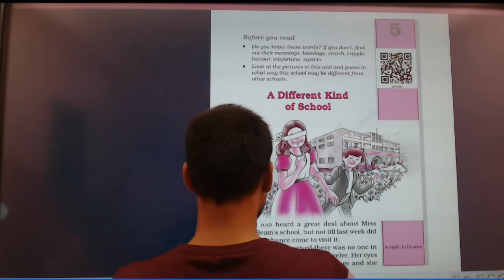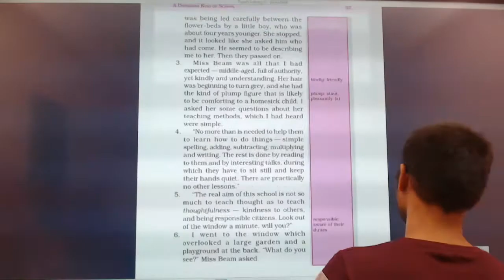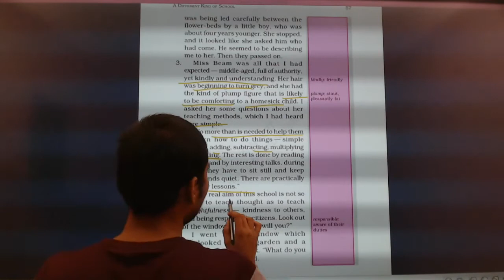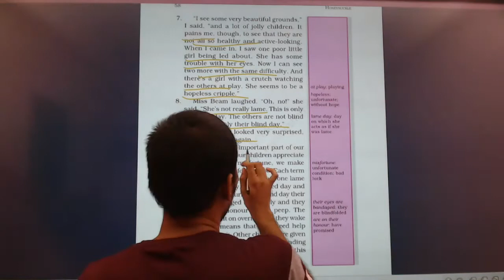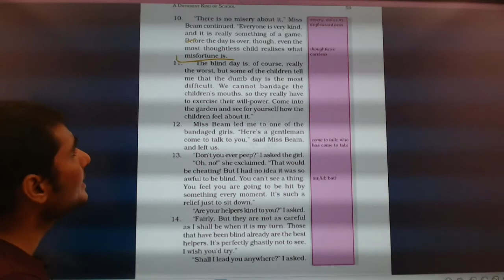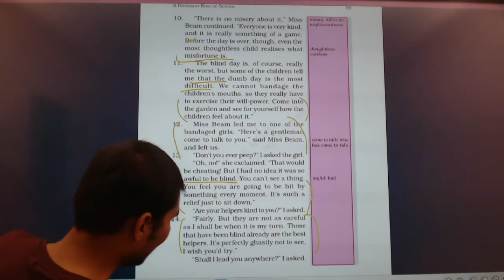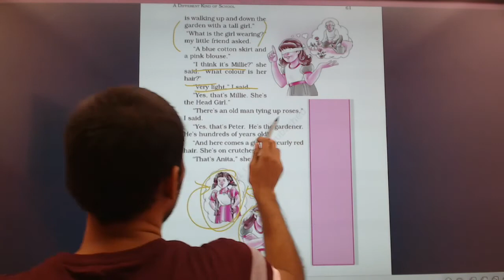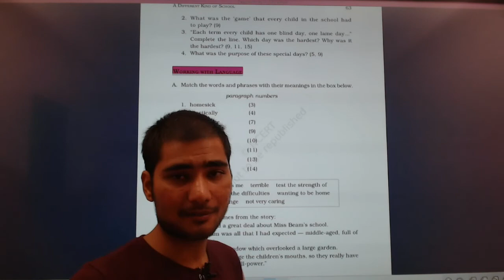A DIFFERENT KIND OF SCHOOL | CLASS 6 | CHAP -5 | HONEYCOMB |HINDI SUMMARY| STUDY TREND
A Different kind of School  Hindi meaning Class 6 Chapter 5 Honeysuckle  CBSE NCERT
CLASS 6 CBSE ENGLISH HONEYSUCKLE "A DIFFERENT KIND OF SCHOOL"
Book name 👉 honeysuckle
Class 👉 6th
NCERT
Lesson 5 👉 A different kind of school
(Full hindi explanation)

If you search about
Class 6 Chapter 5 English , Class 6 Chapter 5 English in hindi , Class 6 Chapter 5 English ncert , Class 6 Chapter 5 English vedantu , Class 6 Chapter 5 English , A Different Kind Of Schoool ,  A Different Kind Of Schoool ncert ,  A Different Kind Of Schoool cbse
Here You Know About

STUDY TREND COACHING CENTRE
Add :- RCA-92, Near Post Office, South Of T.V Tower, Bhooth Nath Road, Patna - 26